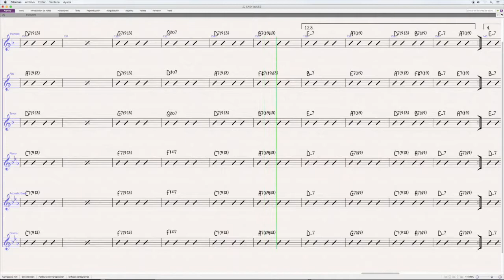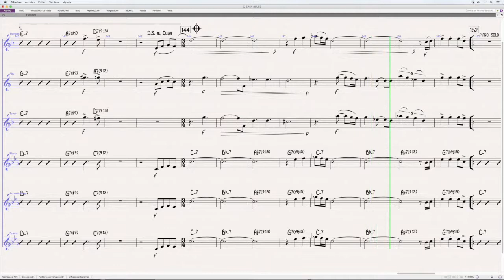EASY BLUES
IÑAKI ASKUNZE

Jazz sextet: trumpet, alto, tenor, piano, bass, drums.